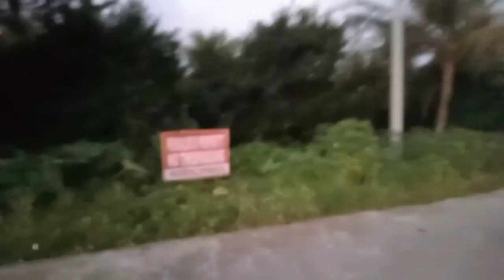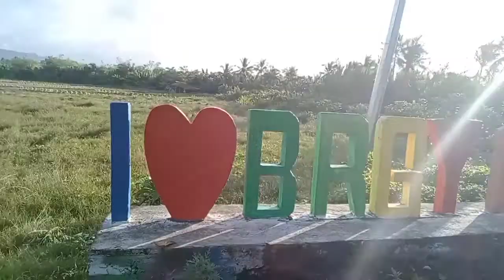Otavi to Sigad/ Walking in 2 1/2 hours.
a visit to cuying's friend Jessica.

5:30am-8am